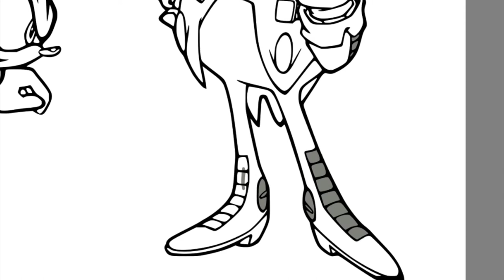Sonic vs Ivo Robotnik Coloring Pages, Sonic 2 The Hedgehog IPad Pro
Today's video is all about how I digitally color Sonic vs Ivo Robotnik. I had so much fun coloring this page.

The tablets I'm using:
🖍️ Similar Coloring Book: